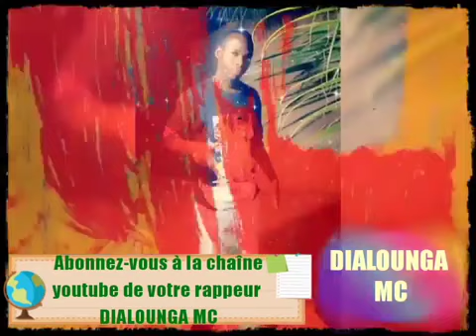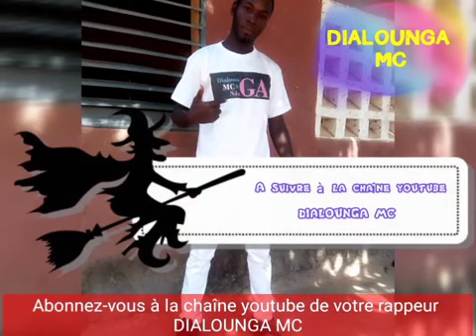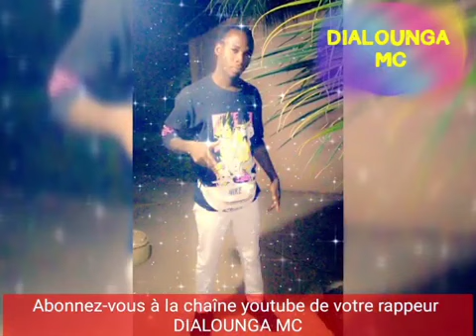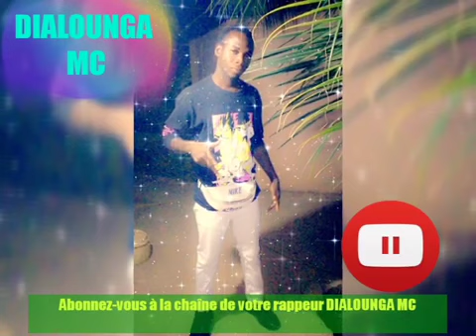Dialounga MC 2021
N'naxa won naxan falla